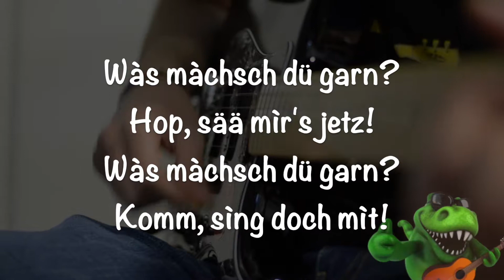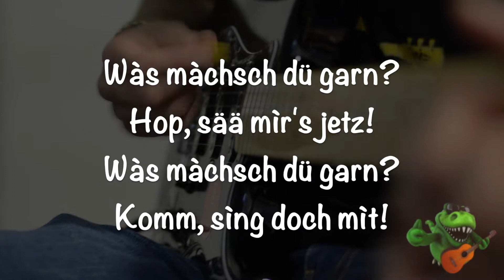WÀS MÀCHSCH DÜ GARN? (Nicolas Fischer)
Texte : Nicolas Fischer
Extrait de l'album KROCK